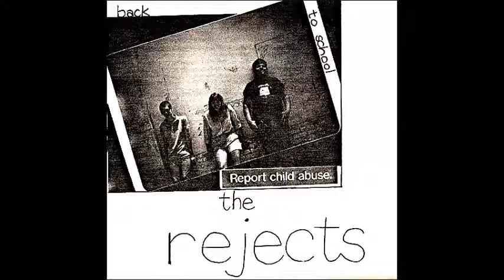Rejects - Barbed Wire Baby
Closet CRD 003 Texas USA 1980